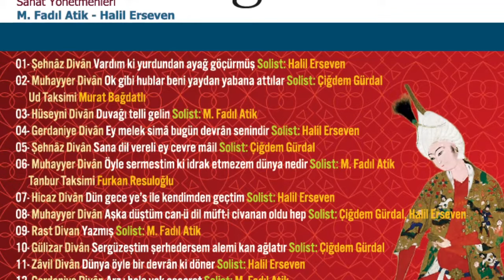Zâvil Divân - Dünya öyle bir devrân ki döner / Halil ERSEVEN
Zâvil Divân  -  Dünya öyle bir devrân ki döner / Divânnağme

Solist: Halil ERSEVEN

Beste: Necdet Varol
Güfte: Necdet Varol

Sanat Yönetmenleri
M. Fadıl ATİK
Halil ERSEVEN

Proje Koordinatörü
Prof.Dr. Levent ÖZTÜRK

Saz Sanatkârları
Savaş ÖZKÖK - Kanun
Volkan ERTEM - Viyolonsel
Furkan RESULOĞLU - Tanbur
Furkan BİLGİ - Kemençe
Ali KARAALİ - Keman
Ahmet GÜMÜŞ - Klarnet
Murat BAĞDATLI - Ud
Erkan KANAT - Ritm Sazlar

Stüdyo: Sound Track
Proje Stüdyo Yönetmeni: Halil ERSEVEN
Ses Kayıt: Emre DOĞAN
Mix: Meriç DEMİR
Mastring: Volkan SÖNMEZ